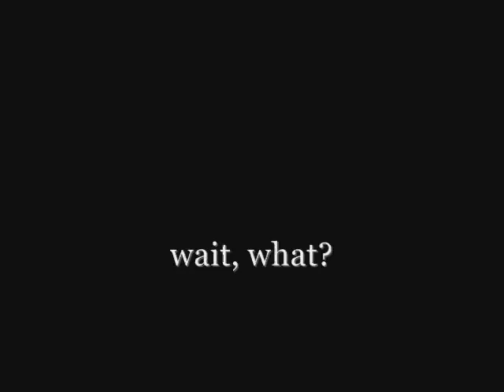Daniel San Jose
i don't know, i was going through some videos on my computer i uploaded and i came across this one and it made me laugh. it was from sonics at eureka :D